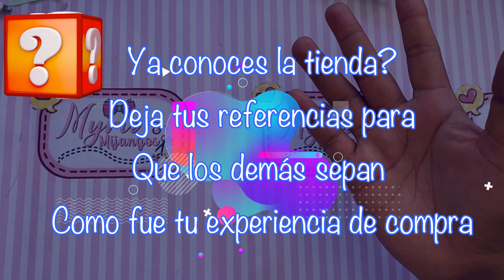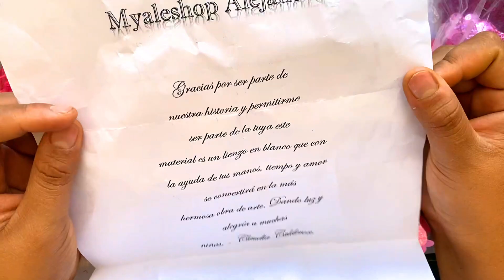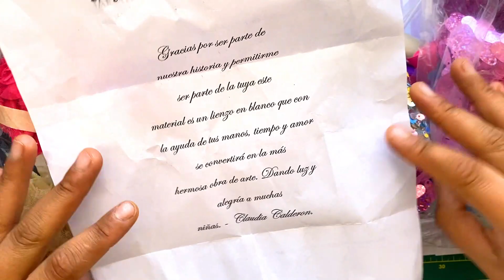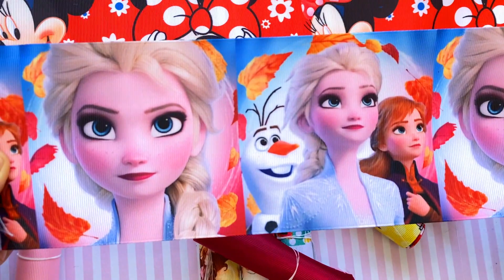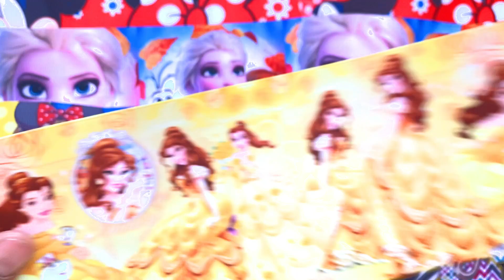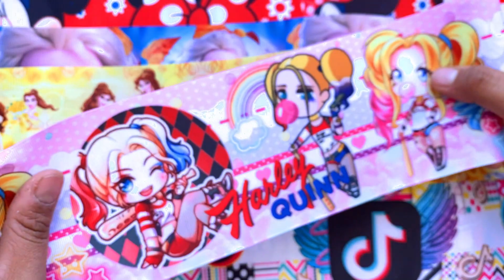Listones y Materiales Mexicanos - Review de proveedor MYALESHOP - como comprar listón y materiales